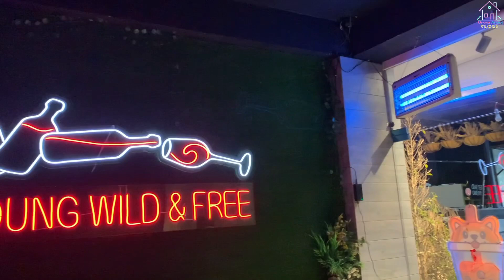BOBA Cafe & Bar review by Urwa Arooj Vlogs| Food Review | Restaurant | Lahore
In this video we visited BOBA Cafe & Bar outlet situated in the Valencia, Lahore. We tried its food and shared our experience in this video. We hope that you’ll like it.

Address: Block, H plaza no,3, Block H1 Block H 1 Valencia, Lahore, Punjab 54000, Pakistan

Google map code: 97W4+J8 Lahore, Pakistan